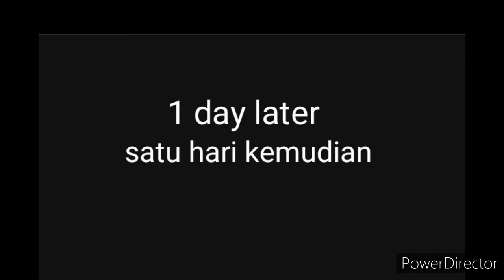Godzilla vs kiryu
maaf kalau uplod nya lama